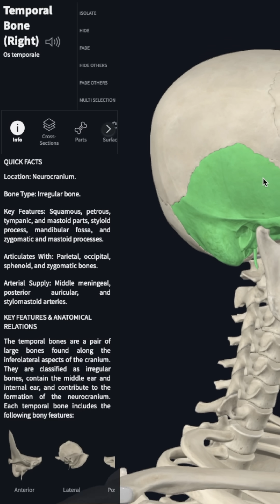Daredevil Serves Up A Brutal Lesson In Human Anatomy!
orthopedic surgeon Dr Chris Raynor breaks down the fight scenes from Daredevil: Born Again S2 Ep1 where Daredevil fights Bullseye and then later two crooked cops.

My shirt
My pants
My fav shoes